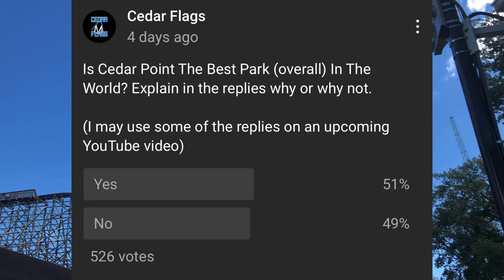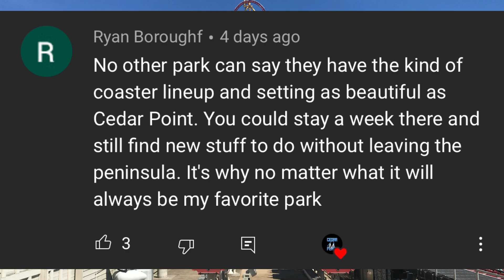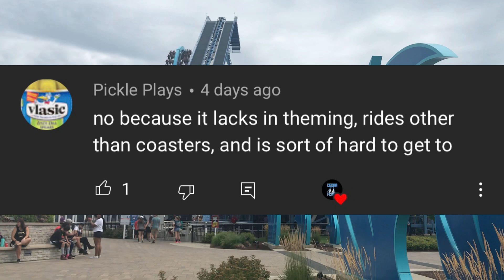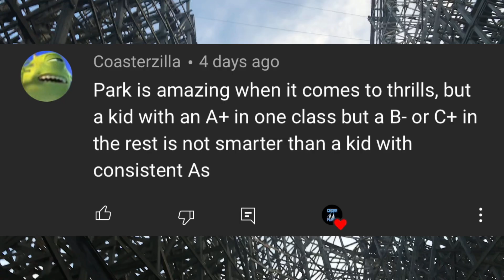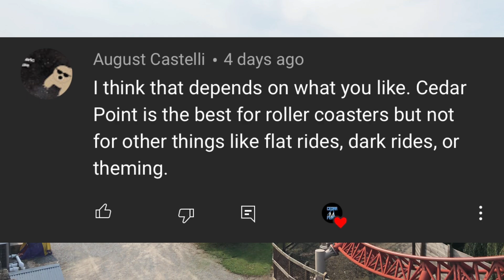Is Cedar Point The Best Park On Earth? (Ask The Fans #2)